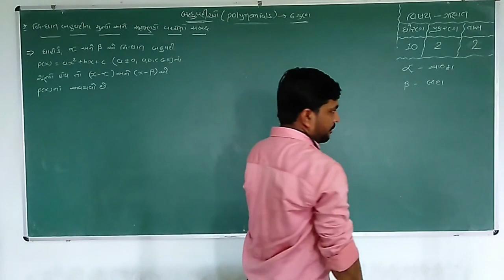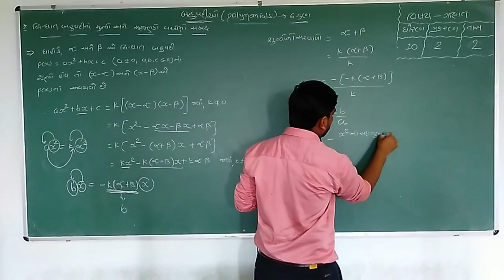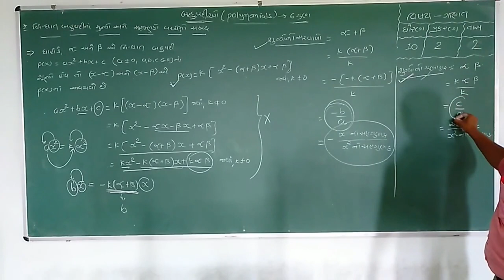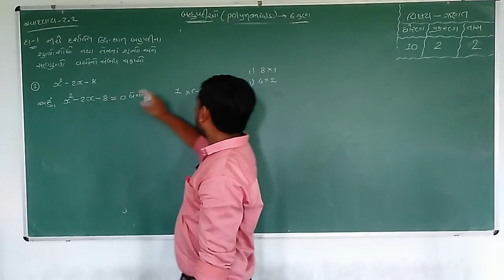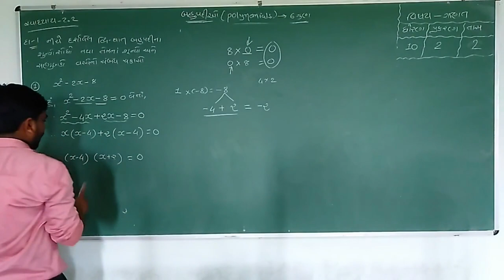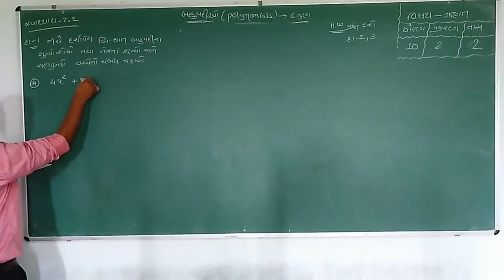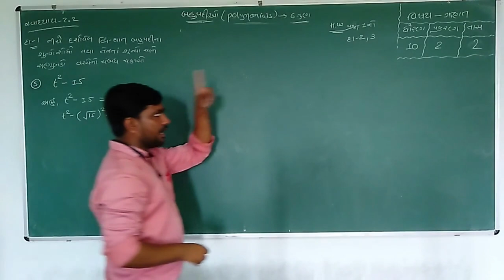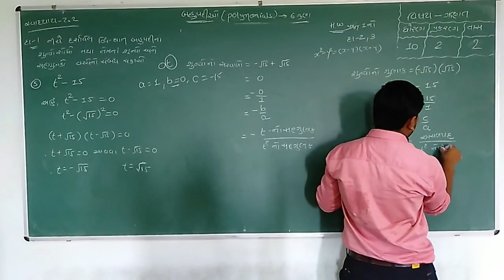Class 10 Mathematics Chapter-2 Polynomials(બહુપદીઓ)Part 3 Maharshi Gurukul(Gujarati Meduim)